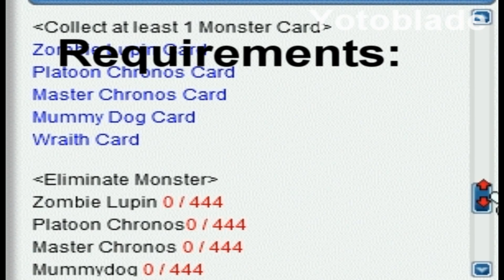-Trailer- [Maple] Spirit Diviner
Should i continue this?, XD. Oh, and if you want to be in this video. You must be lvl 40+ in Global Maplestory BERA, XD. This might be my 80~100 Sub Special